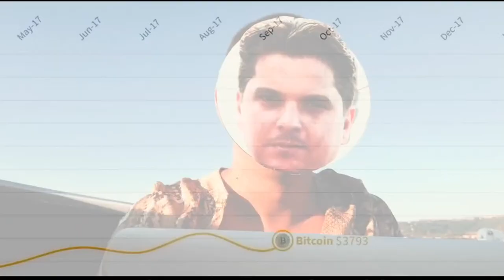PERO MARTIĆ, ALI JE PERO LAHKO NORMALEN?!